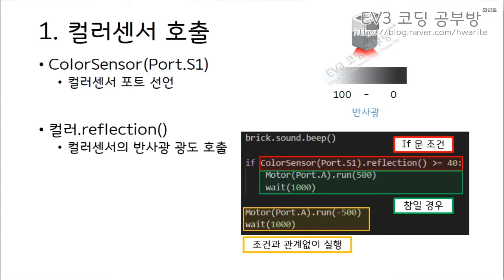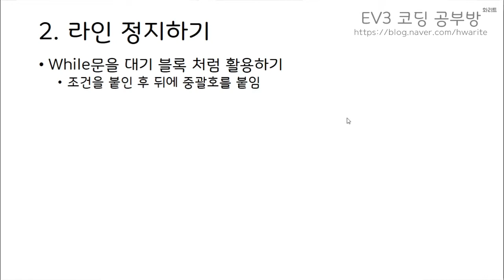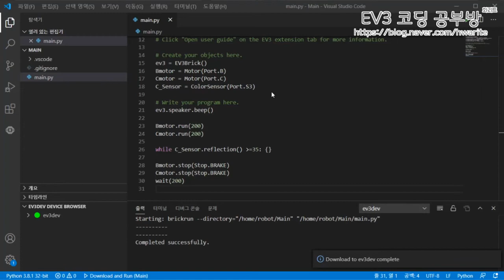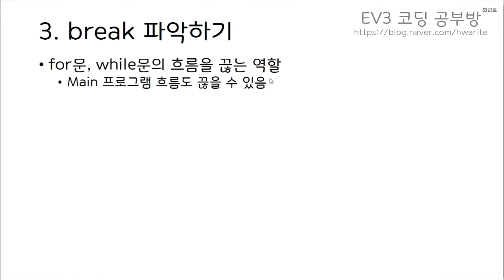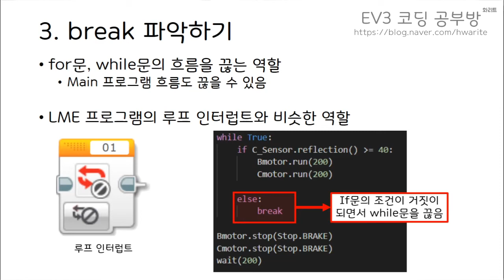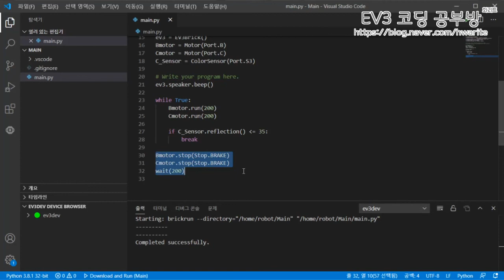[EV3 Python] - 검은선에서 정지하기(Feat. break) - 화리트(Hwarite)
이번 영상은 Python을 통해서 검은 선에서 정지하는 방법에 대한 설명입니다. 첫번째 설명은 while문을 대기 블록 처럼 활용하는 방법에 대한 설명이고, 두번째는 for문과 while문의 흐름을 끊는 break 명령어에 대한 설명입니다. break는 LME 프로그램의 루프 인터럽트와 같은 역할이지만 main 프로그램까지 끊을 수 있어서 어디 위치에 있는지가 중요합니다.

00:09 컬러센서 선언
00:54 while문을 대기 블록 처럼 사용하기
02:03 프로그램 작성1
03:45 로봇 동작 예시1
04:04 break 설명
05:05 프로그램 작성2
06:12 로봇 동작 예시2